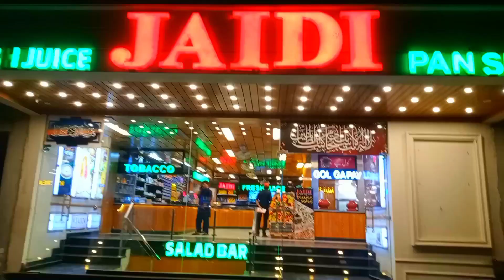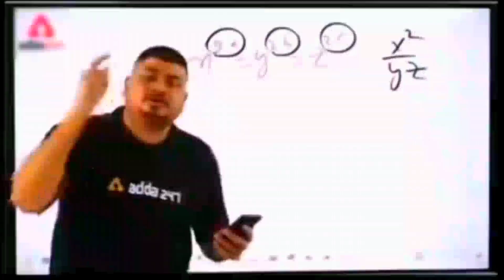Swimming pool ma jaye || dost ko chot lag Gai 🤕 || Rampage Mian Vlogs || vlog #19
Tell me how's my vlog in comment box !!! and thank you for your supporting and watching my vlog.